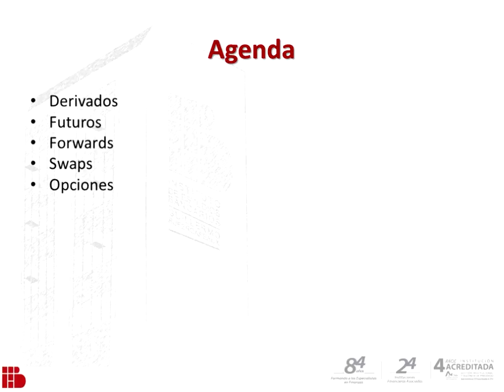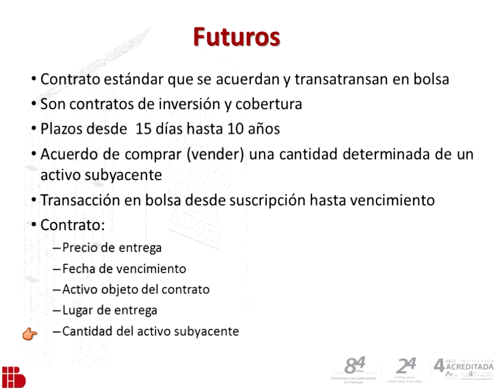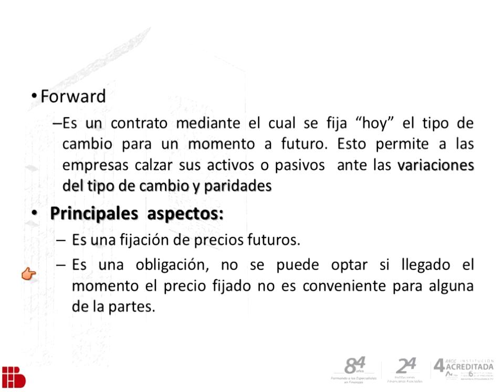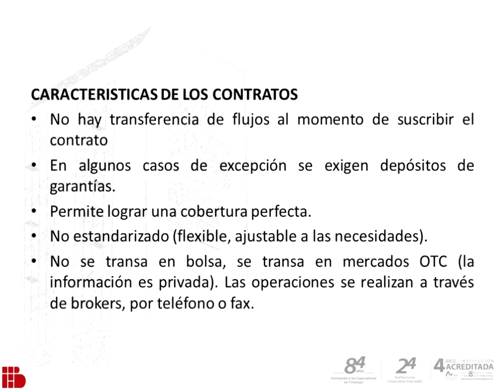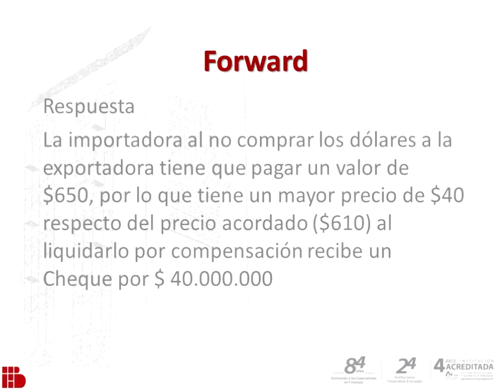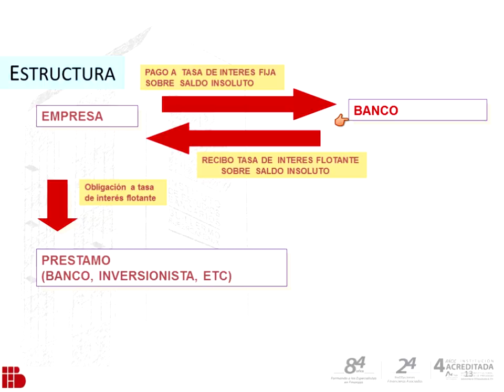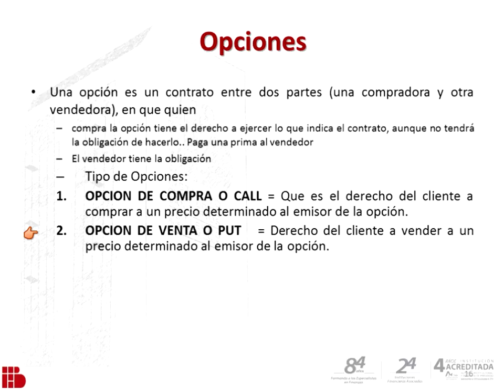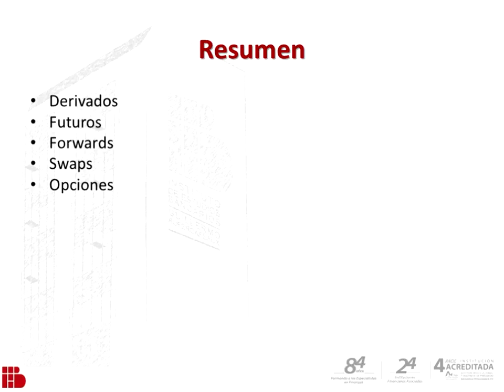Mercados y Productos Financiero Unidad2 3ra parte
Profesor Especialista: Jean Pierre Florestano
25 de junio de 2015